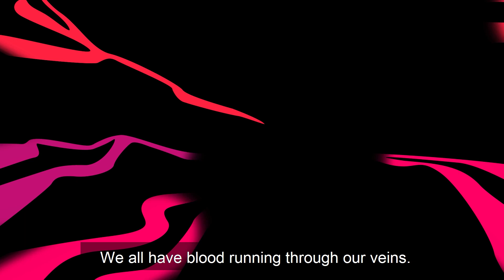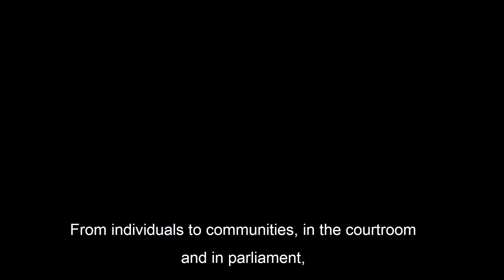Beyond Tolerance: A future for sexual orientation and gender identity rights in the Commonwealth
Every person has the right to be treated equally and to live a life free from discrimination and persecution.

This short animation highlights the role that national human rights institutions have in protecting and promoting the rights of LGBTI people, and underscores acceptance and inclusion as vital foundations of strong rights-respecting societies where everyone can thrive, and no one is left behind.

The animation is narrated by Victor Madrigal-Borloz, the United Nations Independent Expert on Protection against violence and discrimination based on sexual orientation and gender identity.